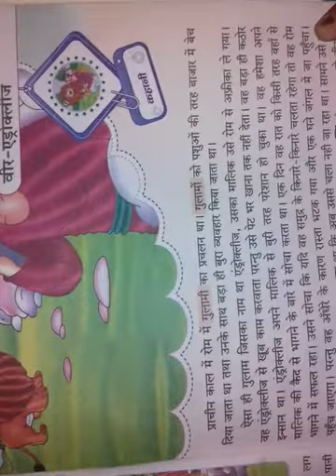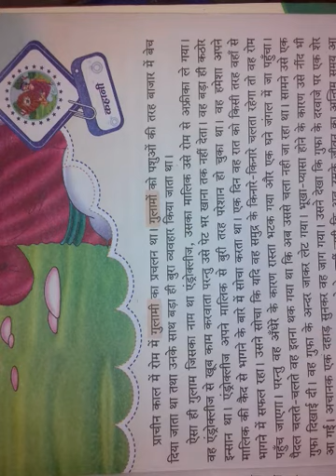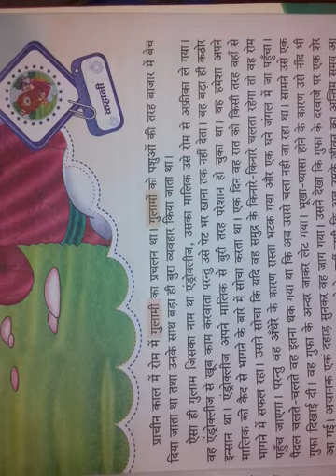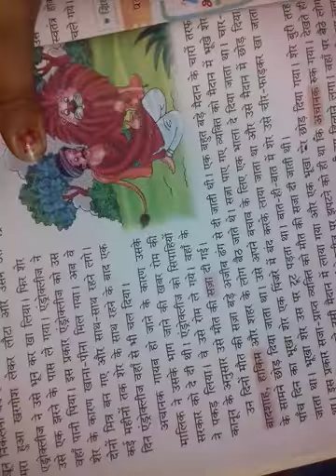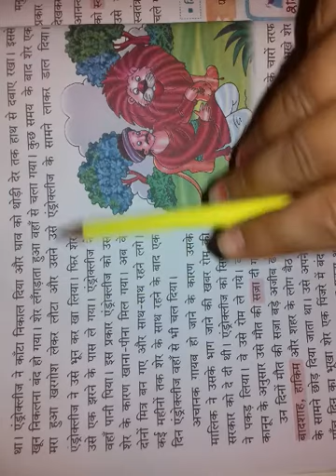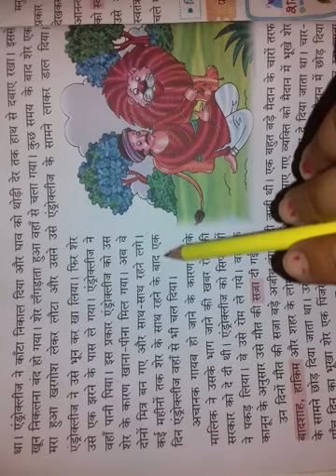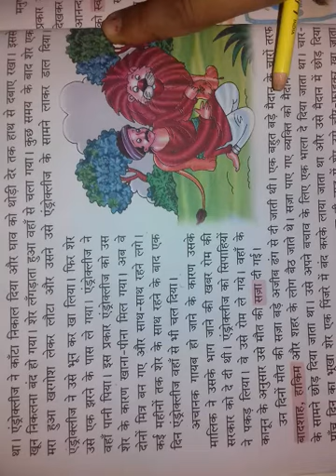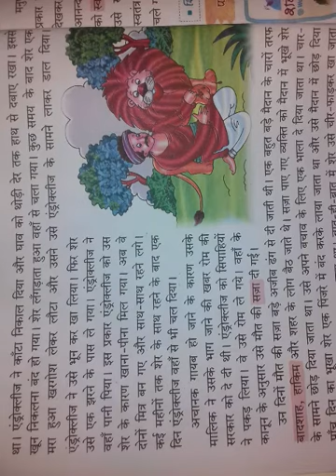Class 3 hindi ch 2 partA